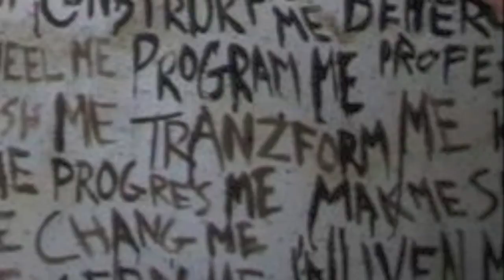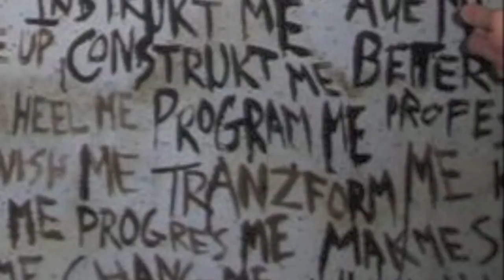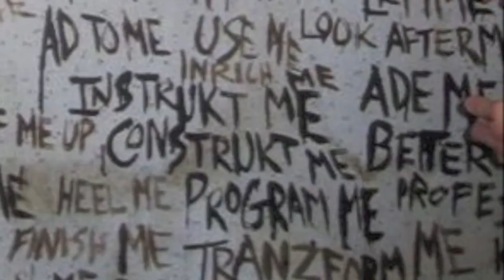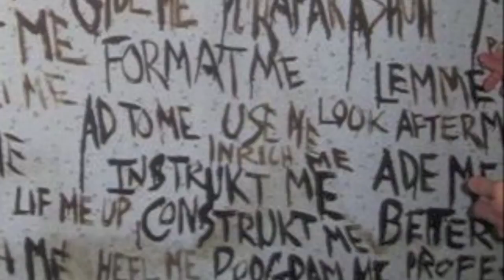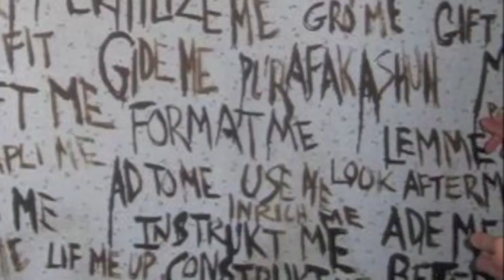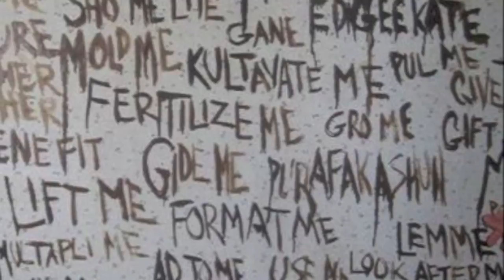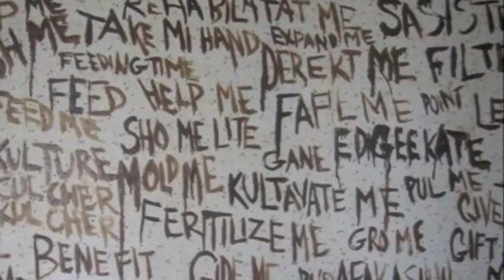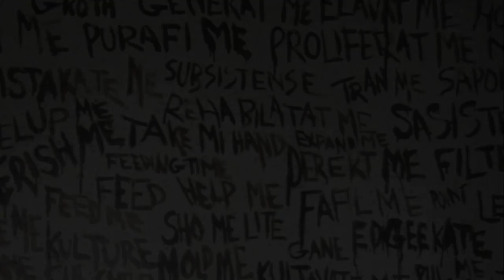"The Contract" By Aaron Shotwell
First video of the new year!

Those of you familiar with this story know that it's not supposed to be from the perspective of a woman, but I thought I'd put a different spin on it. This took me a really long time to do so I hope you guys like it! :)